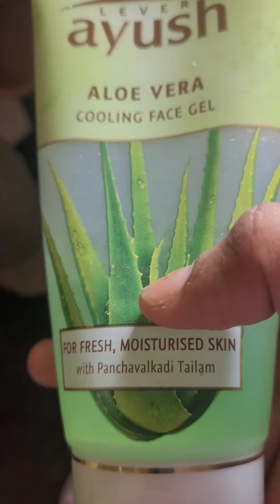7days Instant result cream|skin whitening and anti ageing rice cream|homemade rice cream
COMMENT and SHARE with ur friends and family!
The p.h of the rice cream should be between 5 and 5.5
homemade cream
rice cream
glassy skin
natural skin
skin lightening
Thanks